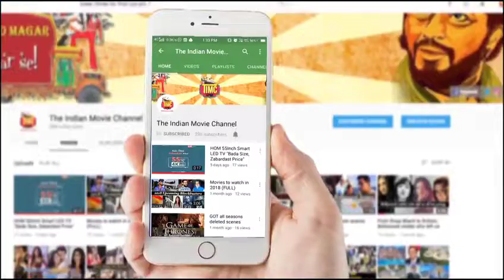Rakhi Sawant and Deepak Kalal Wedding Press Meet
See video what Rakhi Sawant and Deepak Kalal has to say about marriage